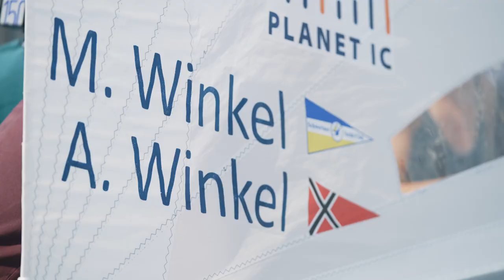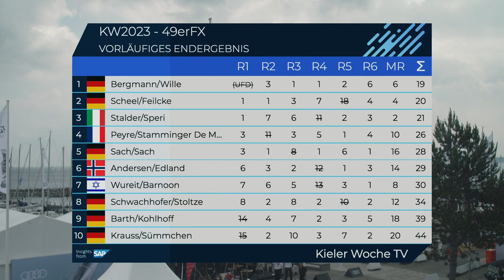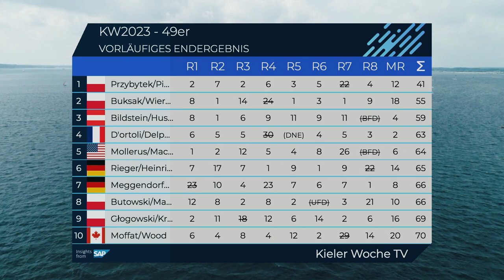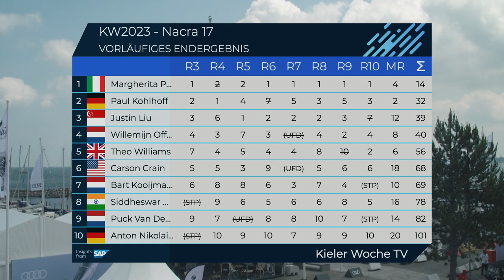Kieler Woche 2023 - Tag 5 - die Entscheidungen!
Der Wind ist pünktlich zu den Medal Races der olympischen Klassen voll da... 49er FX, 49er, Nacra 17 und 470er mit spannenden Rennen um den Sieg.